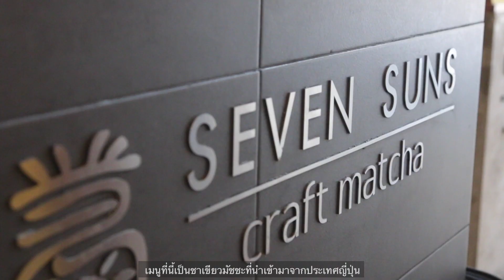Seven Suns | Where to Eat in Thonglor | Bangkok Local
🧋 Coffee & Tea in Thonglor 🧋

Seven Suns tea bar serves fine brewed tea beverages, tea lattes and frappes. It's located at The COMMONS and is a must for lovers of Matcha Green tea. They use premium ingredients and traditional preparation methods, a great afternoon treat.

Seven Suns กับชาชั้นดี มีทั้งลาเต้ และชาเย็น ตั้งอยู่ใน TheCommons สำหรับคนรักชาเขียวมัทฉะ ด้วยส่วนผสมคุณภาพสูงและใช้วิธีการเตรียมแบบดั้งเดิม พลาดไม่ได้ ต้องมาลองด้วยตัวคุณเอง